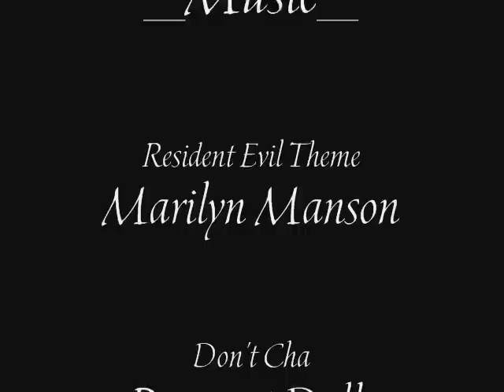Surviving Zombie Attacks: 101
How to survive a zombie attack.

Project for Video Apps Class.